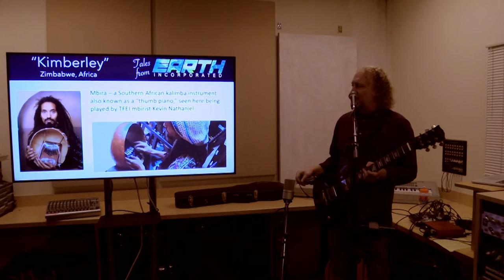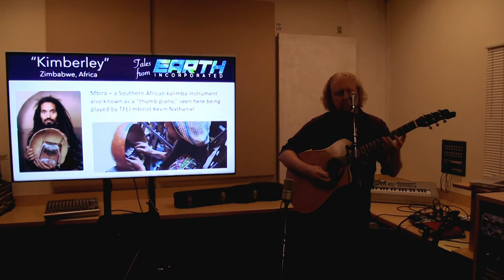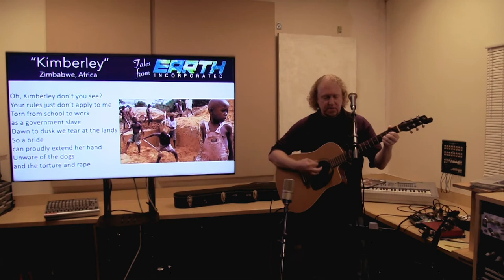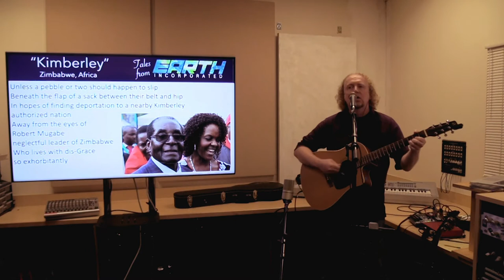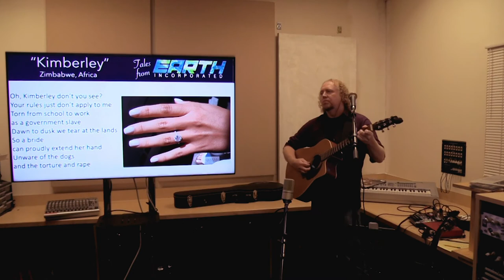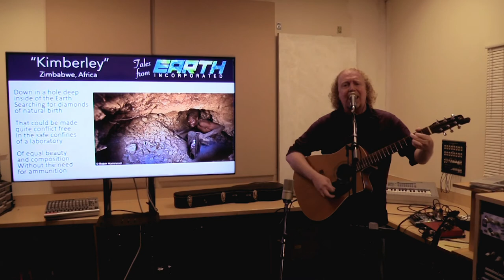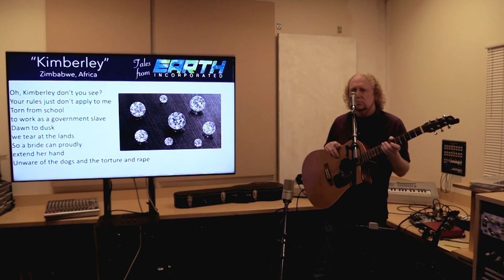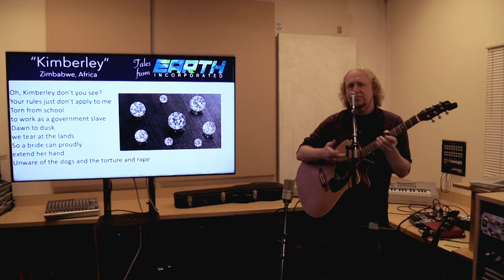Dan Sheehan discusses and performs "Kimberley" at 2020 Galway Online Fringe Festival.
Dan Sheehan discusses and performs live vocals and acoustic guitar to his song "Kimberley" about the Zimbabwean blood diamond industry under dictator Robert Mugabe as part of the 2020 online Galway Fringe Festival.